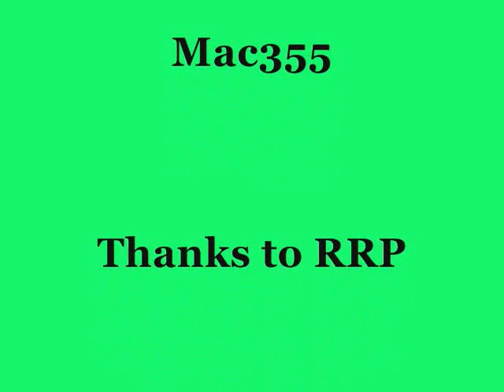Decorah Eagles - A little Family Spat 4-12-14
Mom and Dad have a little family Spat. Dad doesn't like to be replaced on the nest. It's always a short one and Mom always wins out anyhow. 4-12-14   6:30pm